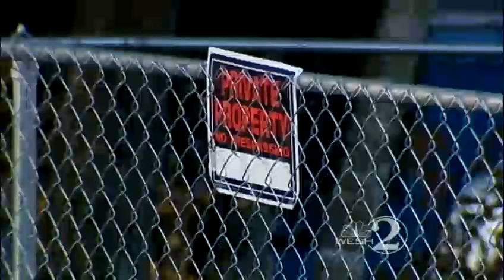Deputies look into shooting of Volusia man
Antwan Harris died at Florida Hospital DeLand of injuries sustained in a shooting overnight.